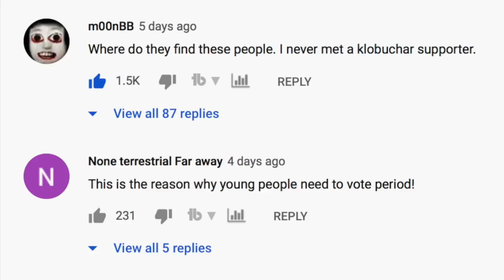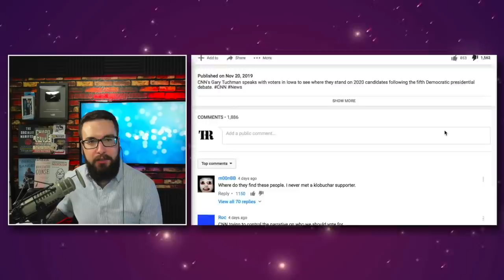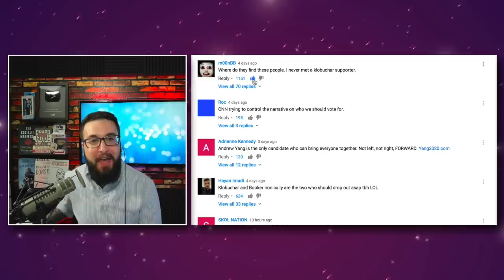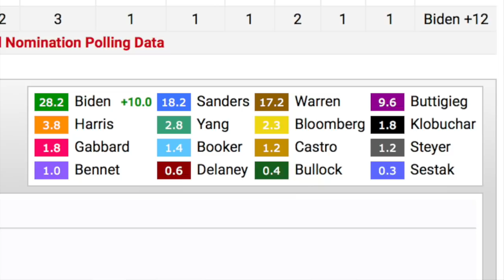CNN Managed to Track Down All Six of Amy Klobuchar’s Supporters for a Cringeworthy Panel